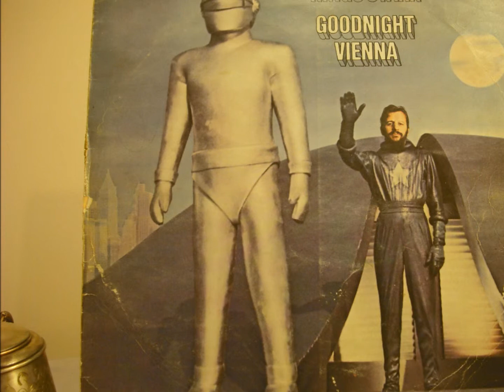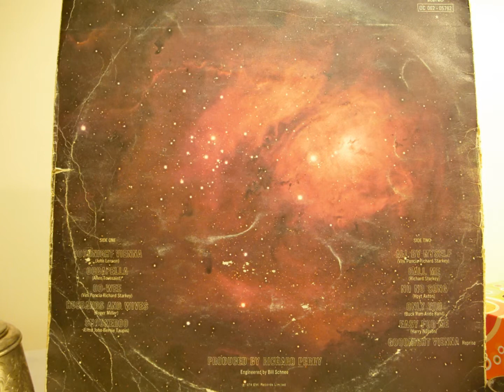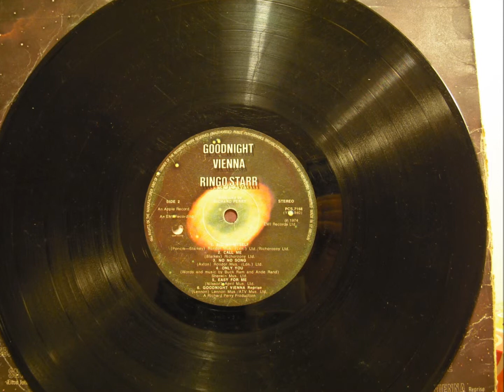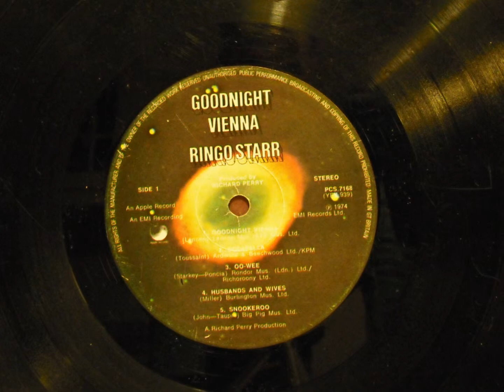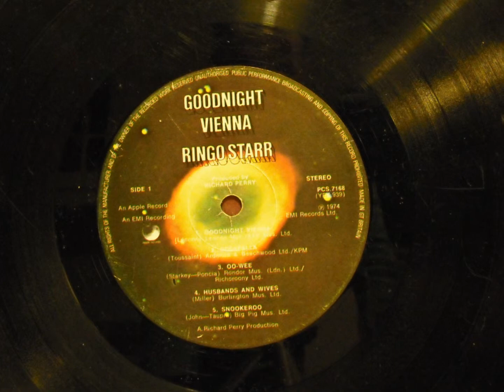Call Me - Goodnight Vienna - Ringo Starr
another object from childhood, in poor condition, yet a dear one